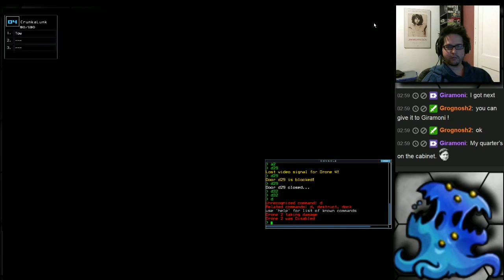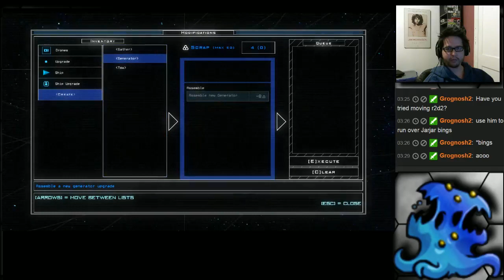Duskers - A full mission with some good decision making and some luck!